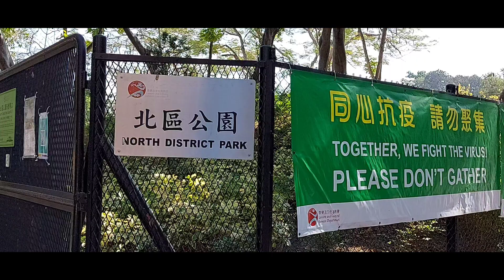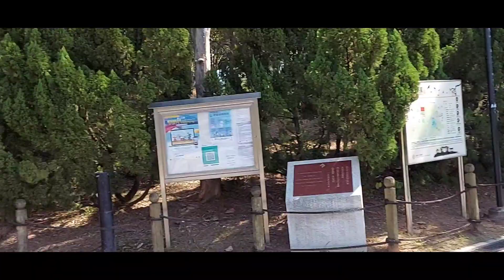A LITTLE BURNHAM PARK OF HONGKONG